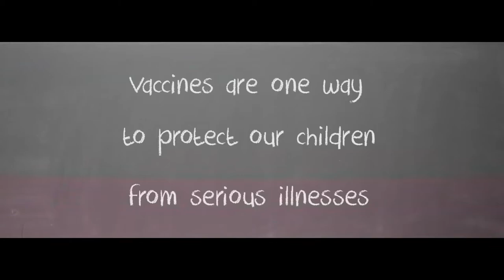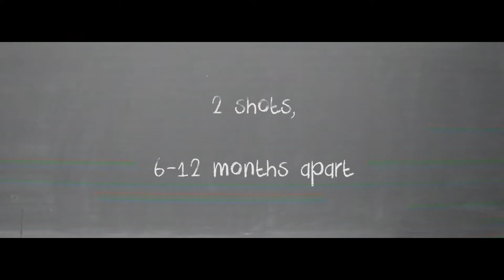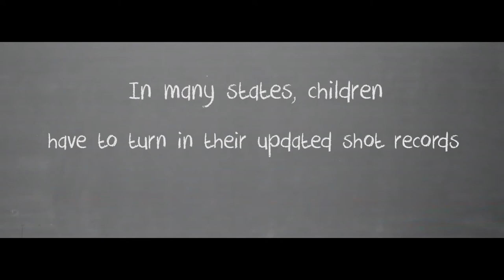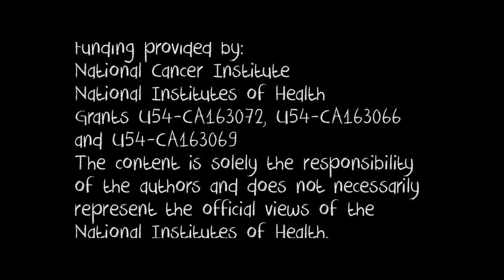Bug Your Doc - Get 3 Shots! Pre-Teen Vaccines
3 vaccines are recommended for preteens (ages 11-12):
HPV, Tdap, and Meningitis

Get ALL 3 vaccines today to protect your child!

These preteen vaccines help the body fight off serious diseases and keep children safe as they grow up.

In most states, children have to turn in their vaccine records to school before they start 7th grade. So get up to date now!

The HPV vaccine is given as 2 shots, 6 - 12 months apart. (Teens 15 and older need 3 shots).